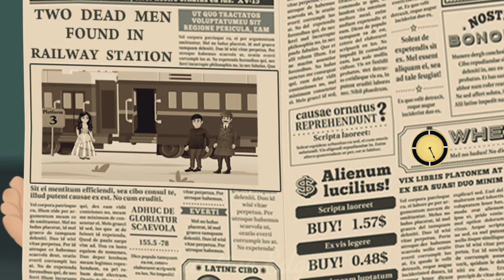யார் பேய் | HAUNTED TRAIN | CREATIVE EDGE@creativeedge5241